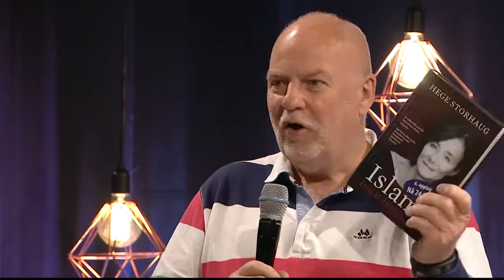Studio Direkte 8 6 2016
Studio Direkte: Onsdag 8. juni 2016.

Gjester: Børre Fevang og Maxmillian Pyra.